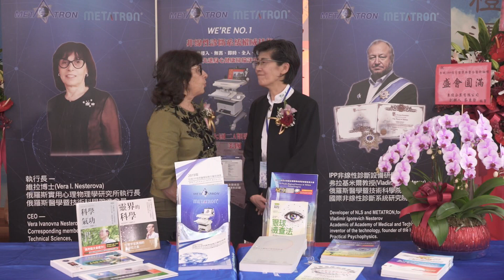[幸福時光影像魔法團隊]Director of IPP Vera I. Nesterova醫學博士全球唯一擁有俄羅斯、美國、英國二級醫療器材證3D NLS非線性診斷技術IPP Metatron 執行長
[幸福時光影像魔法團隊] 全球唯一擁有俄羅斯、美國、英國二級醫療器材證的3D NLS非線性診斷技術IPP Metatron

第一屆台俄IPP信息醫學與整合醫術論壇
 執行長 Director of IPP Vera I. Nesterova醫學博士
專業影像紀錄